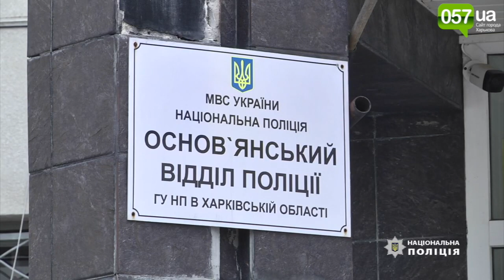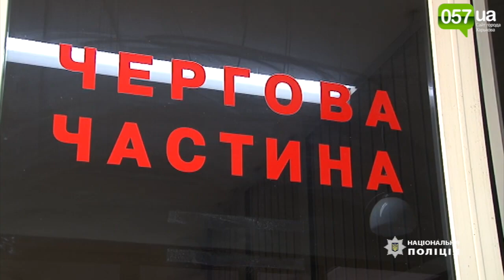В лифте на харьковчанку напал рецидивист с ножом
В Харькове рецидивист порезал ножом женщину и украл у нее золотые украшения.

Харьковская полиция раскрыла разбойное нападение на женщину в лифте. Об этом сообщили в пресс-службе Национальной полиции в Харьковской области.

3 июля около 16:30 в лифте дома по проспекту Гагарина неизвестный с ножом нанес 37-летней женщине телесные повреждения и украл ее золотые украшения.

По этому факту следователь открыл уголовное производство по ч. 1 ст. 187 (разбой) Уголовного кодекса Украины.

«9 июля полицейские заметили мужчину, который по описанию был похож на нападавшего. Оперативники Основянского отдела полиции представились и попросили у мужчины предъявить документы, удостоверяющие его личность. Однако он вытащил из пакета электрошокер, нанес одному из силовиков телесные повреждения и побежал. После непродолжительного преследования мужчину догнал другой полицейский, которому помогали прихожие люди», - рассказали в полиции.

Нападавшим оказался 55-летний харьковчанин, неоднократно судимый за корыстные преступления. Сейчас его задержали в порядке ст. 208 Уголовно-процессуального кодекса Украины.

«По этому факту следователь открыл уголовное производство по ч. 2 ст. 345 (угроза или насилие в отношении работника правоохранительного органа) Уголовного кодекса Украины», - отметили полицейские.

Решается вопрос об избрании меры пресечения мужчине и сообщения ему о подозрении в совершении преступлений

«10 июля по месту жительства мужчины силовики провели санкционированный обыск. У мужчины обнаружили личное имущество пострадавшей. Во время проведения следственных действий женщина узнала нападавшего. Ему грозит до 7 лет лишения свободы», - резюмировали в Национальной полиции.